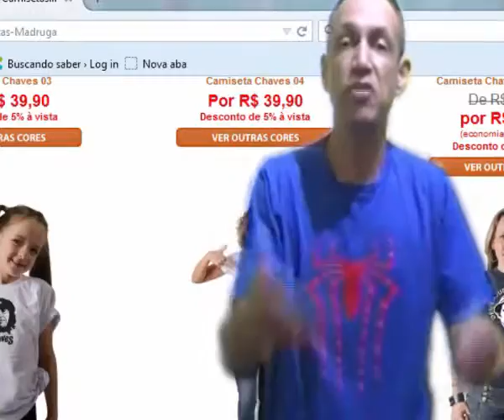camisaS MEGAPLUS personalizada-you tube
visite nossa loja virtual localizada no Rio de janeiro,
mas atendemos todo pais, varias formas de pagamentos, presentei,
nos dias das Mães, Pais, Namorados, seu dia, envie uma foto de seu filho, seu animal de estimação seu desenho nos formato que estão disponíveis na descrição da loja.
COMO#Adquirir uma camisa personalizada- you Tube
loja virtual
camisa
personalizáveis
customizadas
camiseta